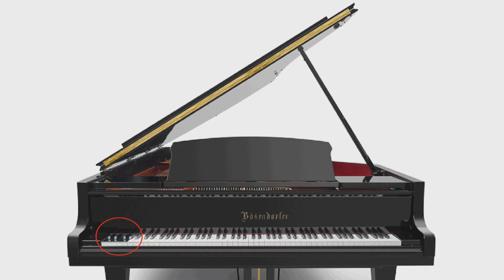What audiophiles want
I recently was asked by a Sonos owner what drives audiophiles to spend far more money on a stereo. Good question! Press More↓ for additional info.

00:00 - Intro
00:15 - Start of program
02:43 - The dogmas
04:11 - Tonal Balance
05:21 - Stereo image
07:57 - Spacial impressions
09:07 - Low level information
10:45 - Your audio identity
12:37 - The wrap